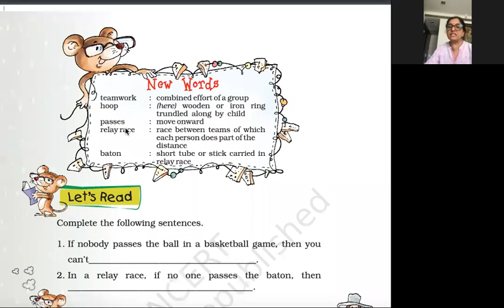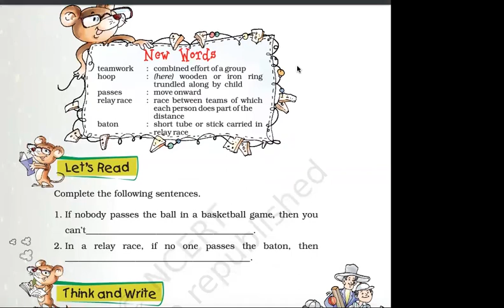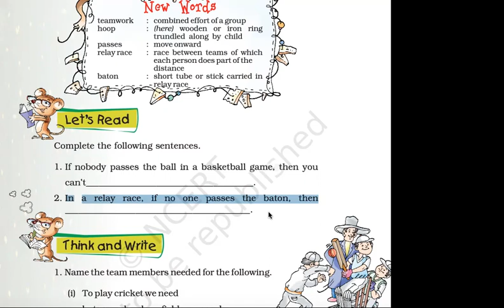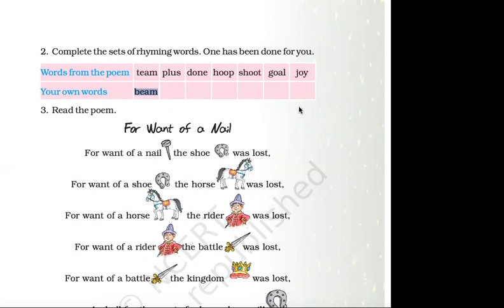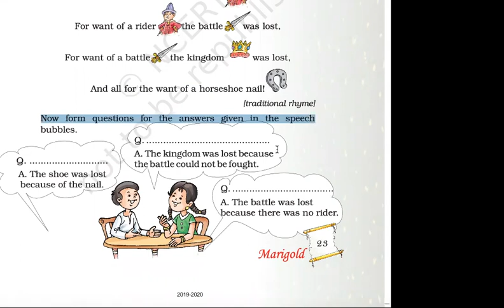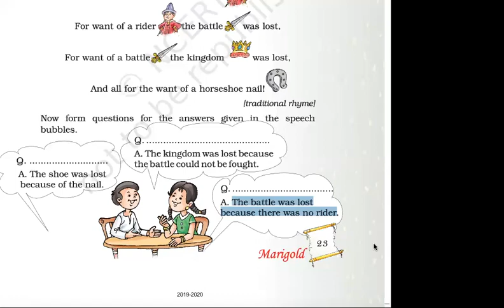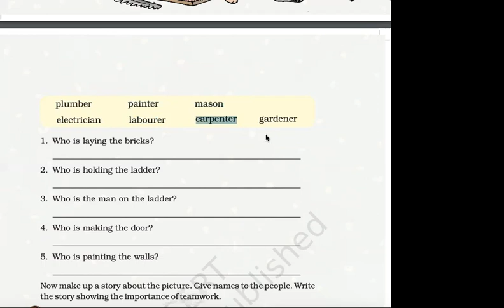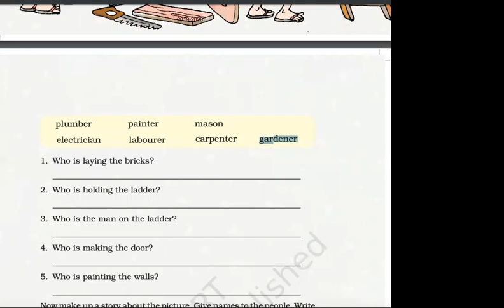Class 5 English Team Work Exercises